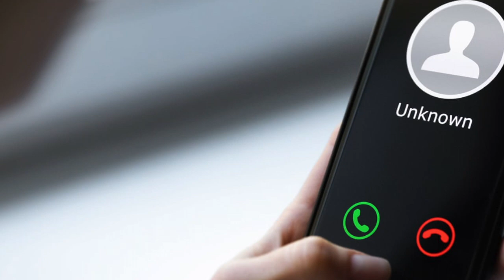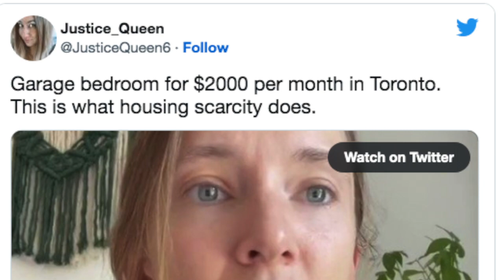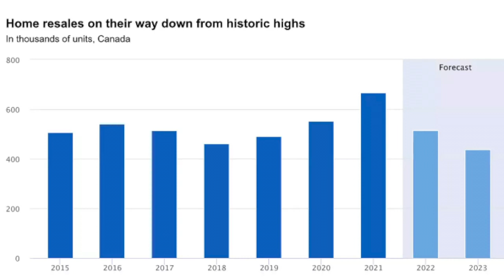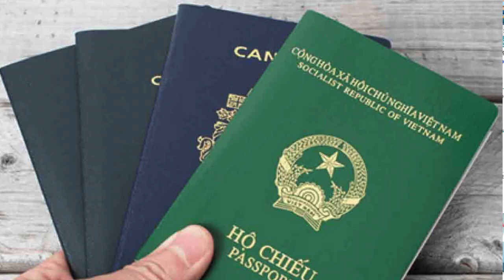⛔TIN NÓNG: GIÁ NHÀ Ở TORONTO, B.C GIẢM 43% CUỐI NĂM; BIẾN GARAGE THÀNH PHÒNG CHO THUÊ $2,000